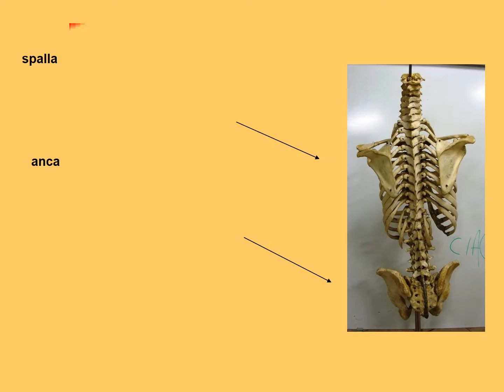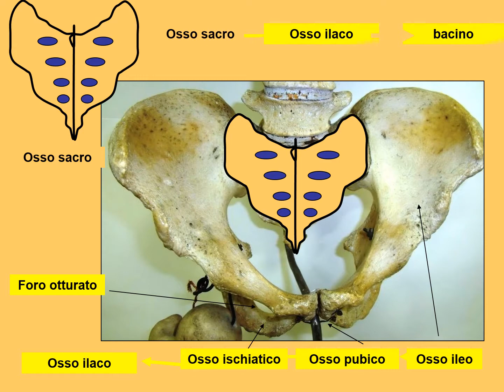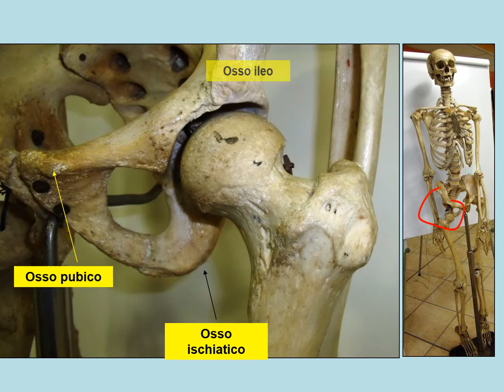cinti e arti: parte quarta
ossa cinti e arti...parte quarta